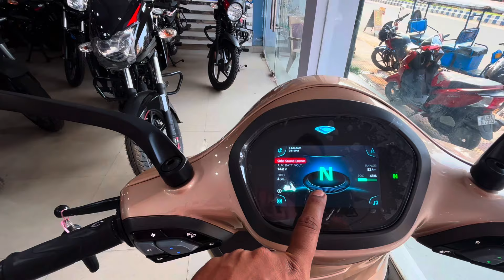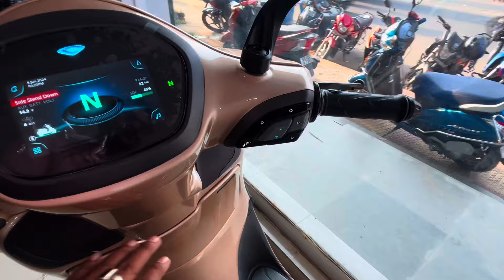The Elegant Electric Retro Charm Now in Bardhaman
If you're a passionate automobile enthusiast or simply looking for reliable information before making your next vehicle purchase, you've come to the right place. I will take you on thrilling rides, providing in-depth analysis, performance tests, and expert opinions on the latest cars and bikes in the market.

Saluja Bajaj
Laxmipur, Grand Trunk Rd, Kantapukur, Burdwan, West Bengal 713101